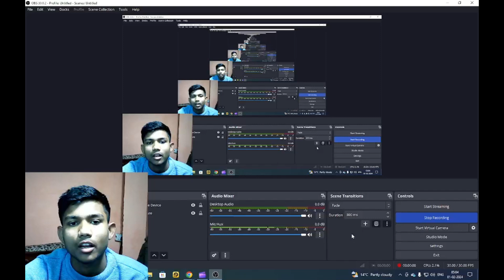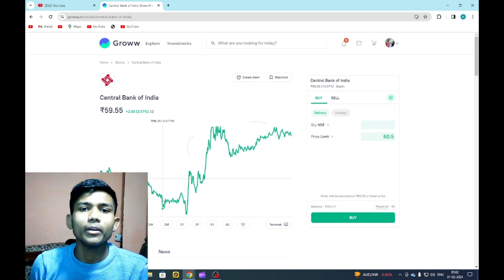GOVT. BANK BOOM AGAIN.....